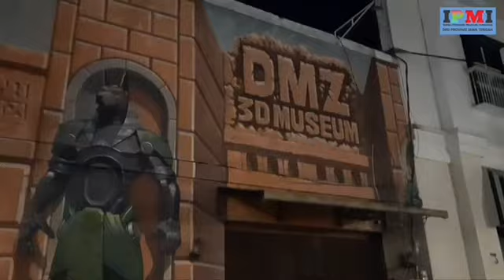Petualangan IPMI di Destinasi Wisata Kota Lama Semarang, Jawa Tengah